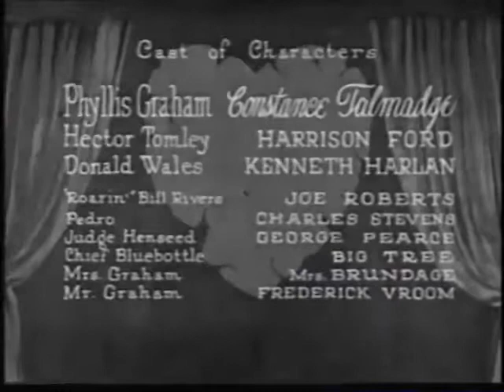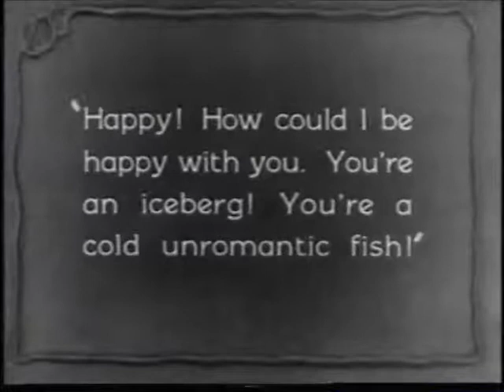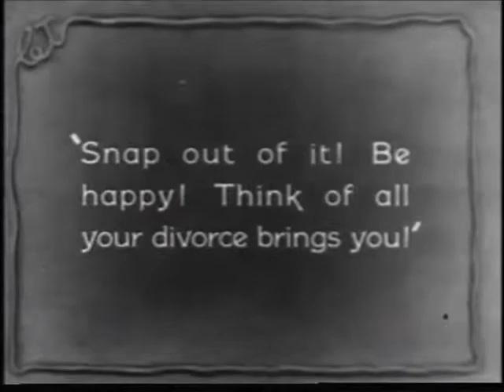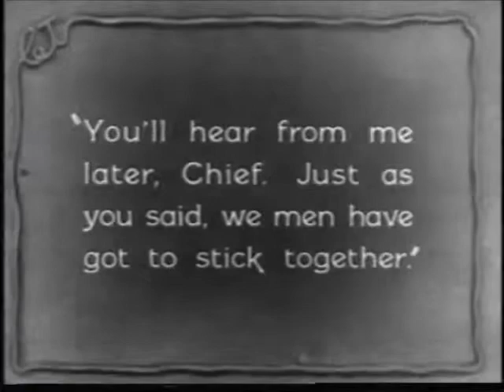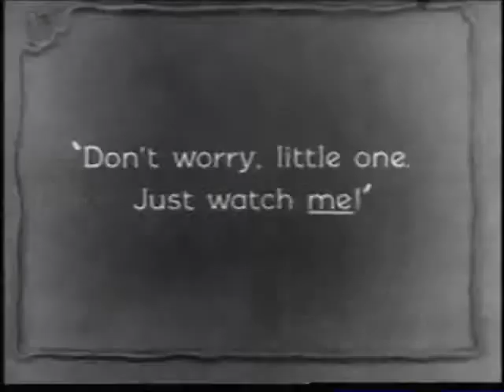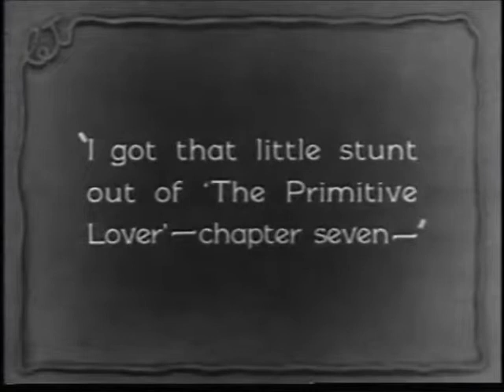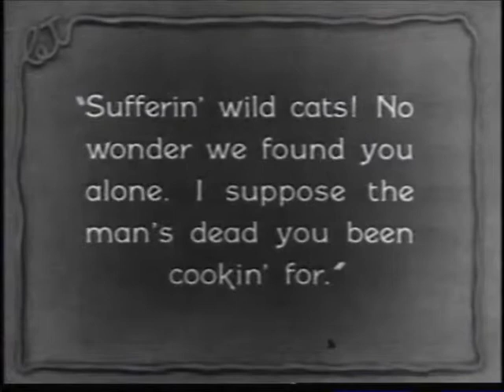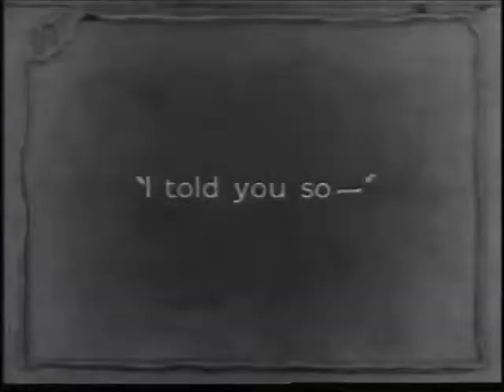The Primitive Lover (1922)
A free-spirited girl is caught between her love for her husband and her attraction to a handsome adventurer.